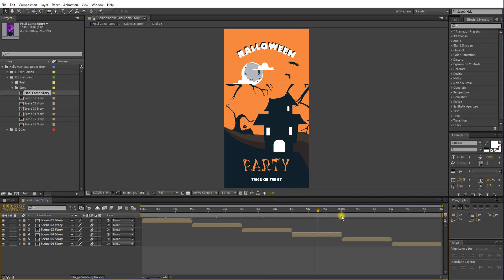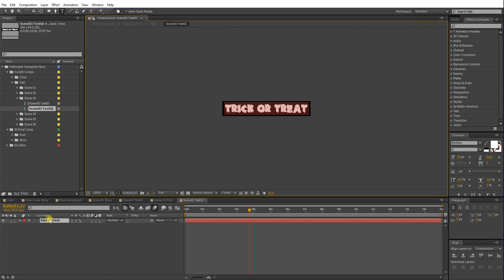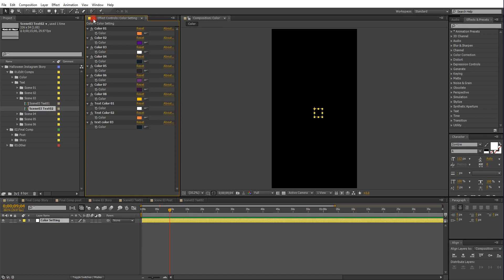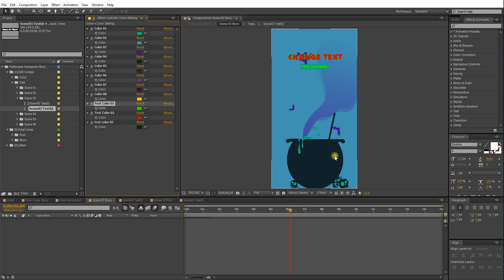Happy Halloween Story and Post Help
Happy Halloween Story and Post is spooky After Effects template. It contains 6 Instagram
stories in 2 different aspect ratios, and contains a wide variety of elements and text
animation that you can customize colors and Text so easily.
Perfect to use on videos Related Halloween event, horror movies, scary films, TV shows,
cartoons, commercials, promotions, and social media's Content production.
Impress your audience with this cool animated title pack. No plugin required.